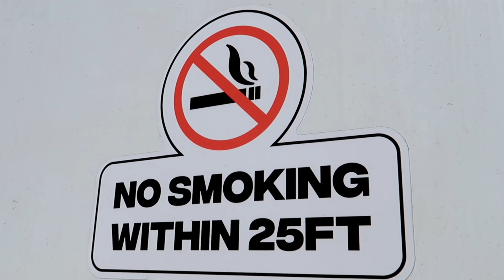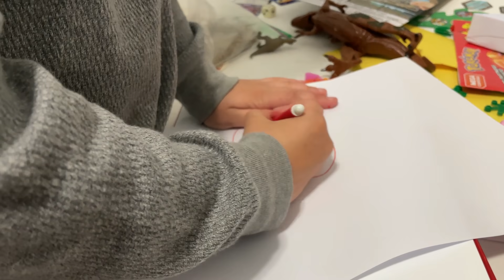Help! The Oil Plug Fell OUT!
Johnny got the opportunity to help with what looked like a very bad situation with the truck! Daniell got her hair colored again and the family got some exciting news!